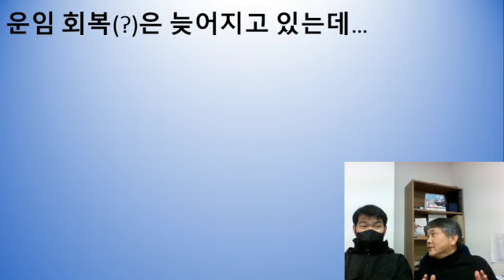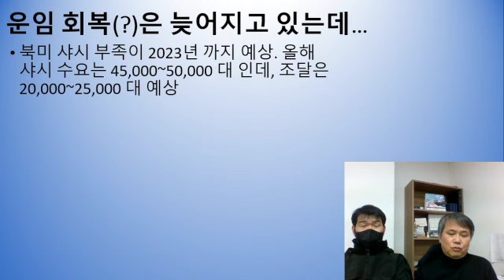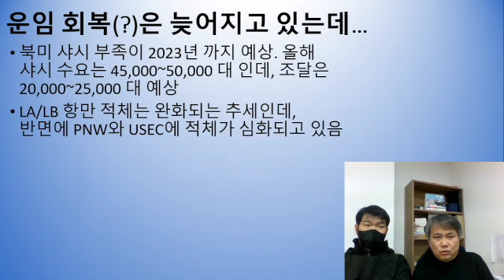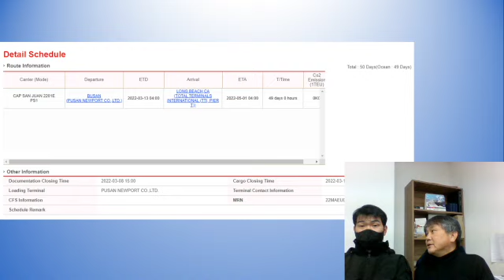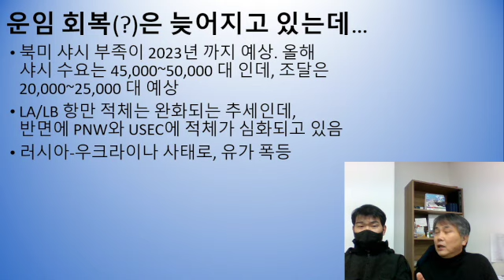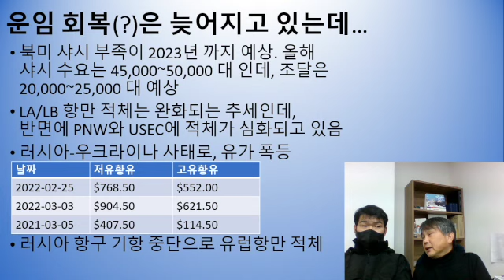2022년 3월 7일 해운뉴스 & 논평